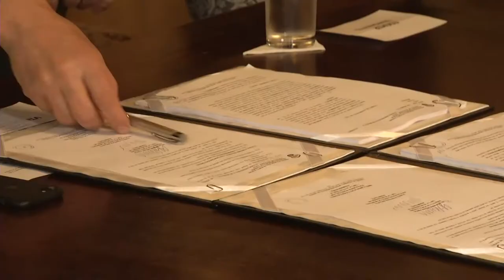Panorama | TVE - Boletim - Orla do Guaíba - 26/6/18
Boletim Panorama exibido nesta terça-feira, 26, às 14h:
- Trecho 1 da Orla do Guaíba será aberto na sexta-feira, 29 de junho.